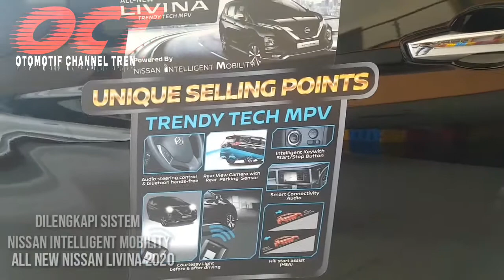New nissan livina 2020